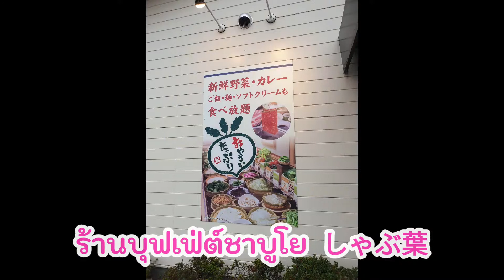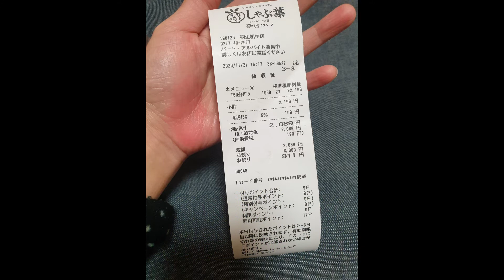เที่ยวญี่ปุ่น บ้านน๊อกบ้านนอก Ep.6 ชาบูชาบู... อู้หู ตัวแตก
เที่ยวญี่ปุ่น...บ้านน๊อก บ้านนอก 🇯🇵
🖐☝Ep.6 กินบุฟเฟ่ต์ชาบูชาบู ตัวแตก ราคาถูกแถมอร่อยคุ้มที่ ชาบูโย 🥘🤗🥰

ถ้าใครสนใจที่กินเที่ยวในญี่ปุ่น สไตล์เที่ยวญี่ปุ่นบ้านนอก ไปชมคลิปข้างล่างได้เลยค่า👇👇

🤲 Ep.10  โอ๊ะโอว์!!...โอโคโนมิยากิ
พาไปกินโอโคโนมิยากิ, มนจะยากิ , ดริงค์บาร์ไม่อั้น!! อิ่มปลิ้น ไม่ปลิ้นไม่กลับที่ Kansai 🥳🥳  รับคริสต์มาสและลมหนาว 🌲☃️🌲

🤚👌☝ Ep.9.2 ดิสนี่ย์จ๋า พี่มาแว้ววว
พาเหรดเปิดสวนสนุก, ดิสนีย์ซีช่วงกลางวัน, แฟชั่นเด็กญี่ปุ่น

🤚👌☝ Ep.9.1 บ้านนอกเข้ากรุง มุ่งสู่ Disney Sea
โรงแรมถูกและดี, ร้านขายของดิสนีย์,กินเฟรนช์โทสต์สุดปัง

🖐🤟EP.8 กินราเม็งกะละมังที่ Izumi Ramen

🖐 Ep.5 กินยากิมันจูแบบว้าวๆ
กินซาลาเปาย่างแจ่มๆ มันเด็ดม้ากกกก

🖖Ep.4 โยโกฯ โอ้โหตัวแตก

🤟 Ep.3 พุงปลิ้นอินแจแปน
กินอาหารญี่ปุ่นจนพุงปลิ้นที่ร้าน Icchou

Ep.แรกเสียงเบาไป เปิดเสียงสุดเลยนะ พึ่งเริ่มทำ แต่ Ep.2ปรับปรุงขึ้นแล้ว ตั้งใจมากเลยค่า

ถ้าใครสนใจไพ่ออราเคิล ทำนายรัก❤❤ คลิ้กเลย